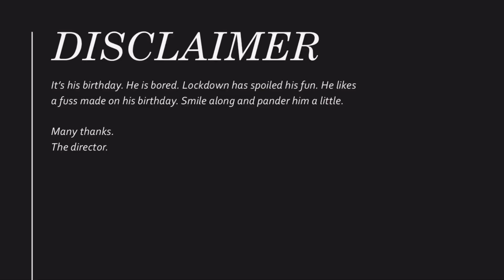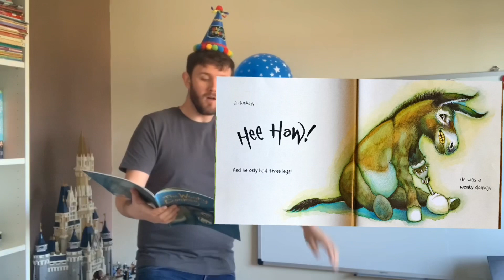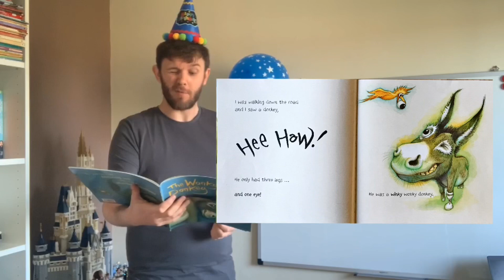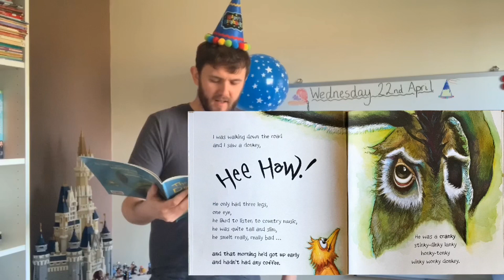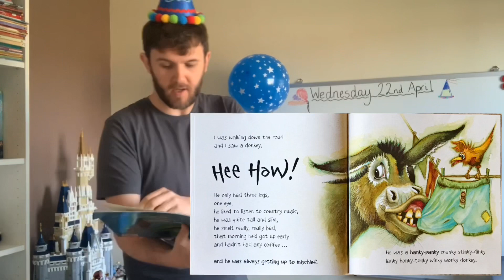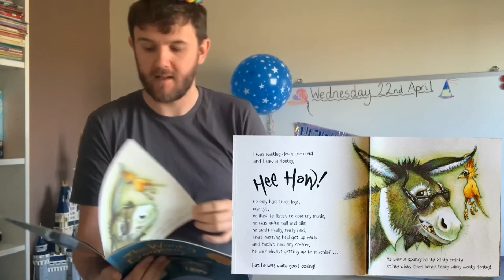Mr Dowling’s Shutdown Storytime - Episode 9 - Wonky Donkey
Today’s story is The Wonky Donkey by Craig Smith. Illustrations by Katz Cowley. Published by Scholastic.